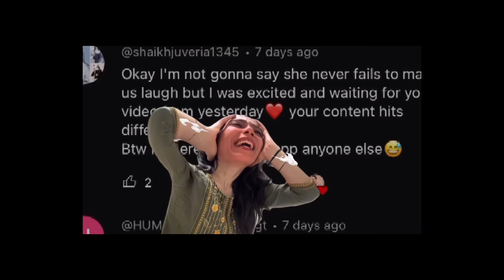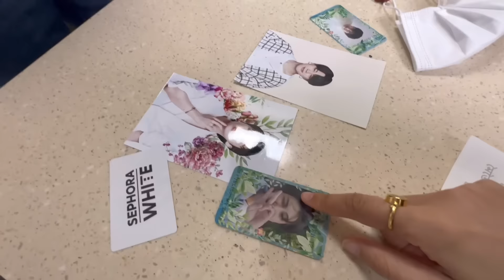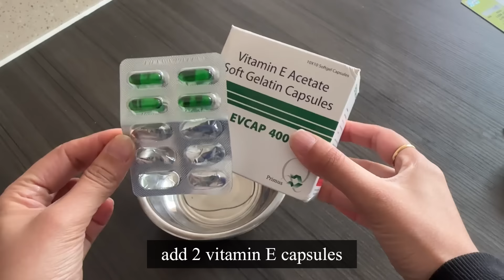🇰🇷Q&A: READING AJEEB GAREEB DMs 🥲🤣